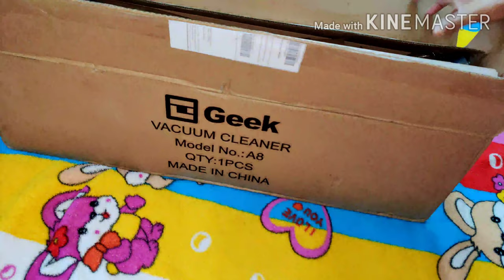Time saving house cleaning Tool/घर को आसानी से साफ कैसे करे / Geek wireless vacuum cleaner review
Geek Glantoir A8

VCSUJJATA500

products highlights

GEEK GLANTOIR A8 – WIRELESS VACUUM CLEANER
PORTABILITY
Geek Glantoir A8 is a Wireless vacuum cleaner which is portable, able to be easily carried anywhere to cleanup things nook and corners.
POWERFUL CAPACITY
Comes with 2200 mAh rechargeable lithium battery with average charging time of 4- 5 hours and the run time of the vacuum cleaner is 25 to 40 mins.
ADVANCED TECHNOLOGY
Inbuilt with NANODUZT Filtration Technology is advanced in microscopic dust capturing technology which sucks out all the dust without leaving anything behind.
DUAL SPEED
The DUALSPEED Suction System in it gives low and high suction speeds (4000pa / 7500pa) which makes cleaning faster at different modes.
NO DANGLING WIRE
The main leverage of this vacuum cleaner is that it is ZEROWIRE which is the most satisfying thing in Geek Glantoir A8.
MULTIPLE ACCESSORIES
This vacuum cleaner has Floor Unit: for both wood and tiles floor; Vacuum Unit: for shelves, cupboards, and curtains; Brush Unit: for sofa, doormats, car and carpets.
ADDITIONAL FEATURES
The microfiber brush in A8 helps in quick dust collection and its Horvert Cleaner Head reaches every nook & corner of space.

more cleaner and organize home

❤️❤️ instagram id
apki_sujjata❤️❤️